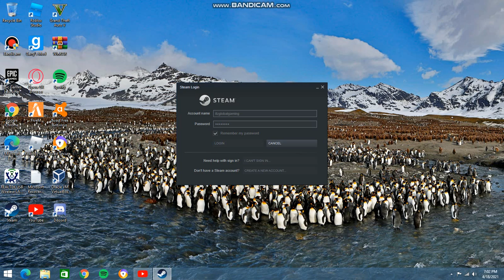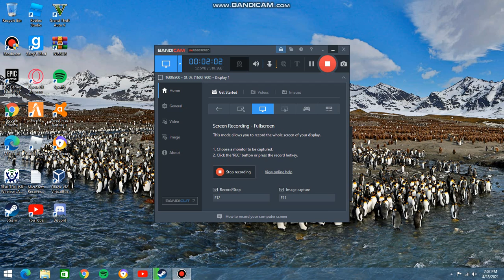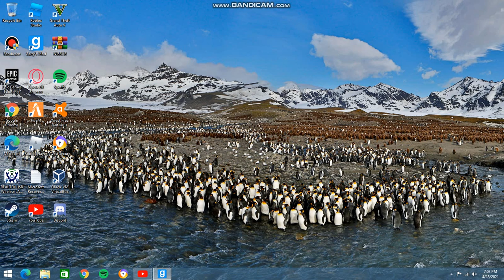Garry's Mod Gameplay | RTX GAMING